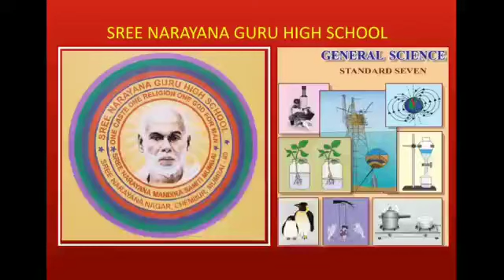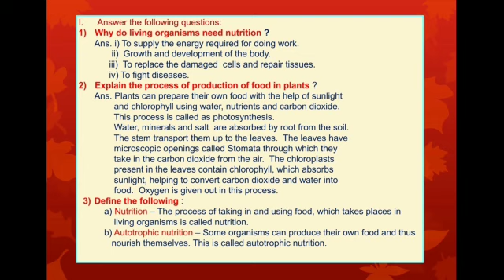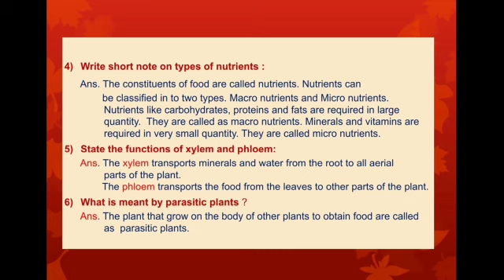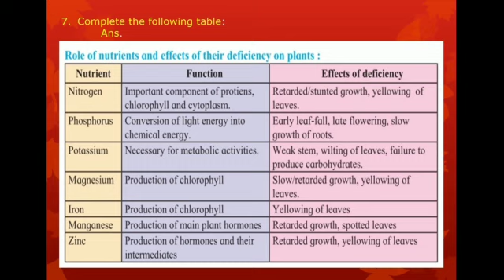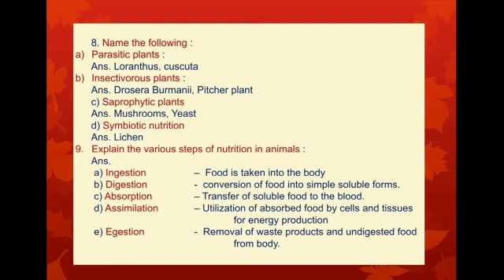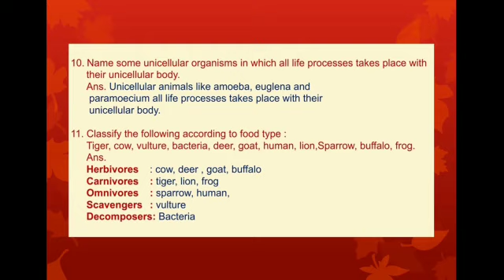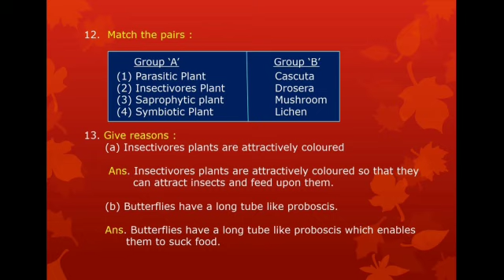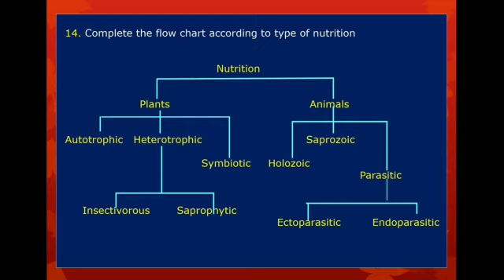Std 7, General Sci : L 4: Nutrition in living organisms Questions and Answers By Mrs Mini Prabha